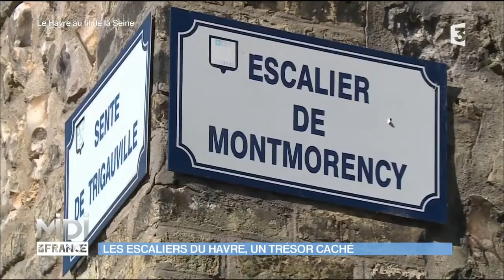Les escaliers du Havre, un trésor caché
Ville haute et ville basse, le Havre s’étire sur deux niveaux. Pour les réunir, il a fallu construire des escaliers, beaucoup d’escaliers ! 89 au total ! Le plus connu d’entre eux est certainement celui de Montmorency, l’escalier « les 300 marches ». A l’origine lieu de passage, il s’est transformé au fil du temps en un véritable terrain de jeu ! Tous les samedis matins, Karine et sa fille Adèle viennent y entretenir leur forme physique. Autrefois passage obligé des Havrais, il a aujourd’hui pour Adèle un tout autre intérêt ! Joseph, lui, a la chance d’habiter aux pieds des marches ! L’escalier de Montmorency est devenu un incontournable lieu de rendez-vous avec ses copains ! Si l’escalier de Montmorency est devenu un lieu de vie pour les habitants du quartier, il n’en conserve pas pour autant son histoire. Marc en est la mémoire vive ! Il aime partager son savoir avec les plus jeunes générations.

Infos pratiques:

Jean-Sébastien Petitdemange vous a fait découvrir les escaliers du Havre
Merci à Marc Haspot, initiateur et co-auteur avec Jacques Simon, du livre « Les escaliers du Havre et de la région ».